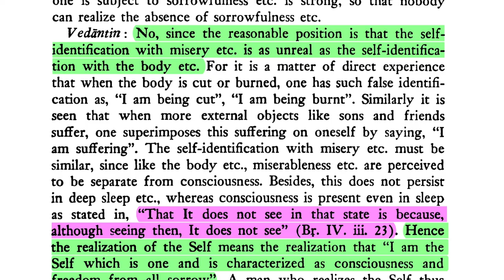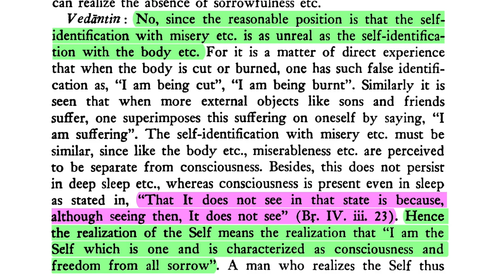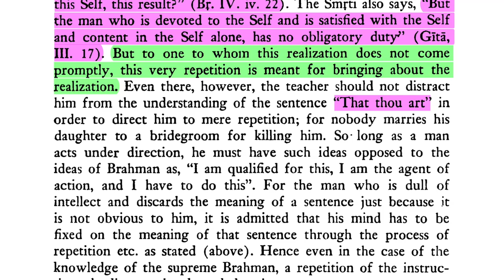Brahma-sūtra 4.1.2.3—The End of Sorrow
"The reasonable position is that the self-identification with misery etc. is as unreal as the self-identification with the body etc. For it is a matter of direct experience that when the body is cut or burned, one has such false identification as, "I am being cut", "I am being burnt". Similarly it is seen that when more external objects like sons and friends suffer, one superimposes this suffering on oneself by saying, "I am suffering." The self-identification with misery etc. must be similar, since like the body etc., miserableness etc. are perceived to be separate from consciousness. Besides, this does not persist in deep sleep etc., whereas consciousness is present even in sleep as stated in, "That It does not see in that state is because, although seeing then, It does not see" (Br. IV. iii. 23). Hence the realization of the Self means the realization that "I am the Self which is one and is characterized as consciousness and freedom from all sorrow".

DOWNLOADS
Brahmā-sūtra with Śārīrāka-bhāṣya of Śaṅkarācārya (trans. Gambhīrānanda):